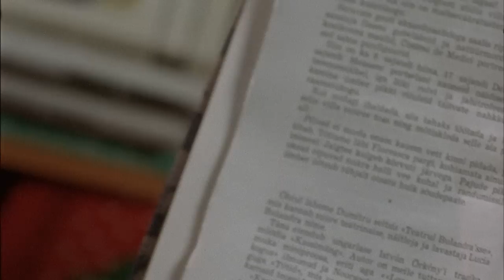Külm on (Burnt mistakes) treiler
Shortfilm "Burnt mistakes"

Director: Martti Helde
Producer: Ivo Felt
DOP:  Alvar Kõue
Art director:  Reet Brandt
Production manager:  Kristi Rimm
Costume designer:  Anna-Liisa Liiver
Editor: Jaak Ollino Jnr.
Sound design: Tarvo Schmeimann
Original score:  Argo Vals
Young man Aggivald is living in suburban boiler-house what is fueled by Books, books without endings. The biggest passion for the boy is to write a new ending for each book. Aggivald doesn't know that he's family has a story it's own, story what reach to the soviet time and has no ending either.